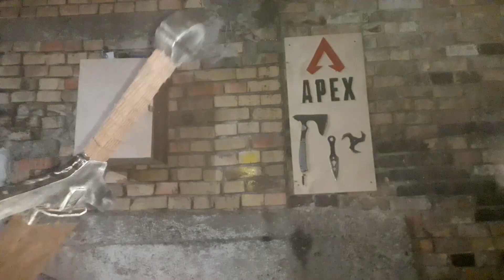Making a Iron Longsword From The Elder Scrolls IV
It took time , but i make it !
The Iron Longsword is a one-handed iron weapon.
I represent Iron Longsword from my favorit game Elder Scrolls IV ( Oblivion)it took few days to make it ...it's made from simpe iron 5mm , handle is make of plywood  , I did not have leather soo i use my old sweatshirt for handle and holster  Improvisation :).
There are many weapons from Oblivion IV ofc there is a Skyrim as well , i plan to make more weapons from this game...
Damage : 10
Weight : 5 kg
Health : 140
Class :  Blade, Longsword